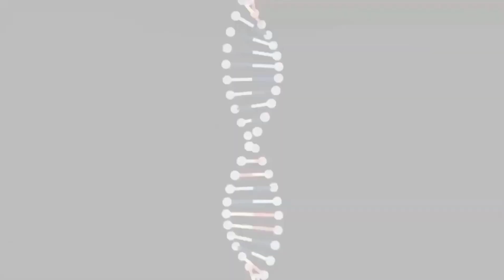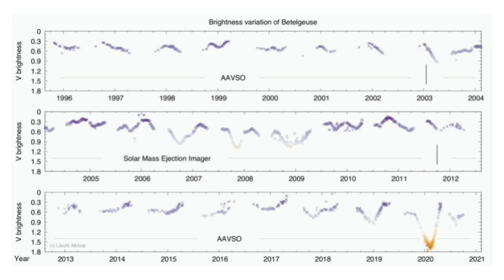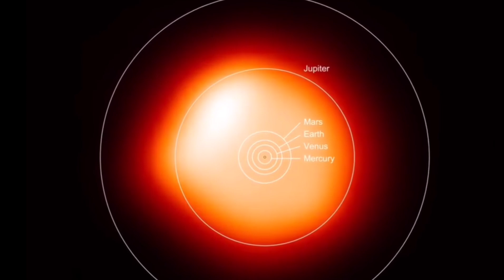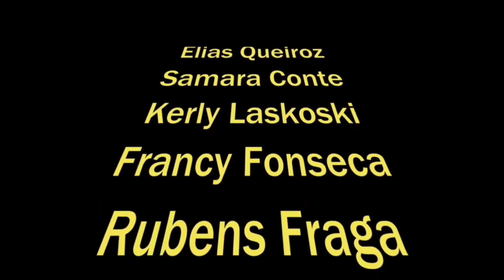BETELGEUSE COMEÇOU A QUEIMAR HÉLIO NO NÚCLEO ! E AGORA ?